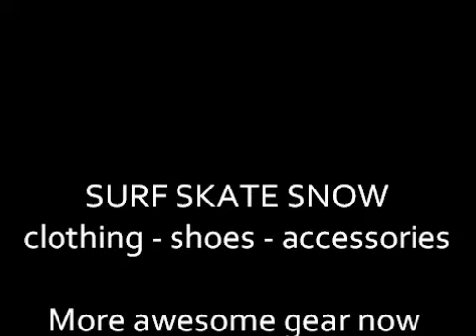O'Neill Trousers Jeans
O'Neill Clothing @ 360Boardwear